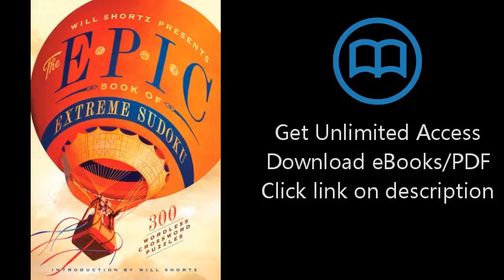Download Will Shortz Presents The Epic Book of Extreme Sudoku: 300 Challenging Puzzles PDF